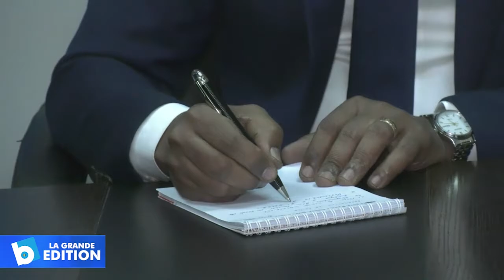Jeux de la Francophonie: Les experts de la Fédération Internationale de Lutte à Kinshasa